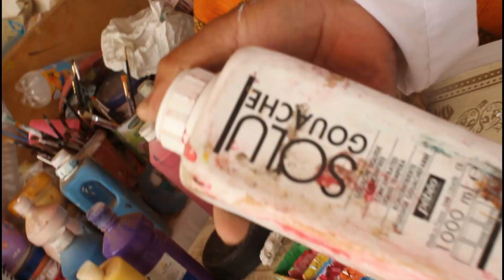وحدة اليدين العربية و الأمازيغية بوحدة الحرف العربي وتفيناغ